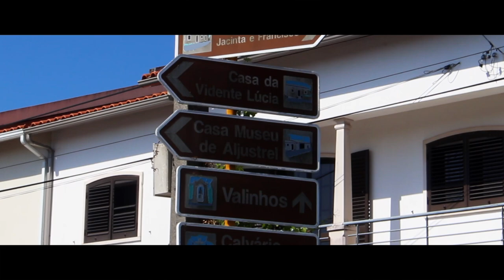fátima, portugal | cinematic vlog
oh hi, i went to portugal between august 9-21 and wow was it amazing. i “vlogged” it and put the footage together in a creative format; through cinematography.

in this video i take you to places within fatima; you can a taste of the basicilla and the lovely night processions that took place.

oh yeah, i have social media so that's a thing that you should check out